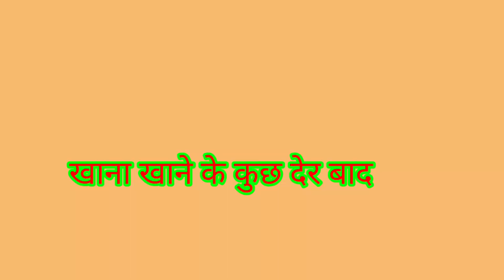Running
Disclaimer_video is for educational purpose only.copyright disclaimer Under section 107 of the copyright Act 1976,allowance is made for 'fair use" for purposes such as criticism, comment, news reporting, teaching, scholarship, and research.

Hamre Youtube channel me Funny comedy

Tausif Abhineta Facebook link

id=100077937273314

Ca6X0iUjx5V/?utm_medium=copy_link

Asif alam Facebook link

G k khan Facebook link

Actor By
                Tausif Abhineta
Editing By
                 Tausif Abhineta